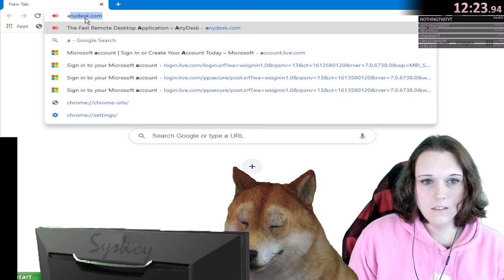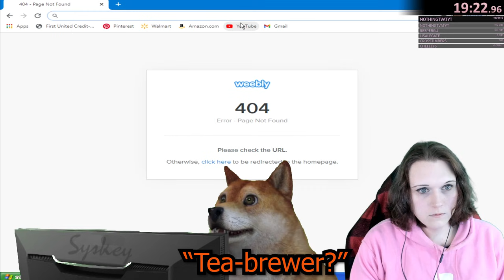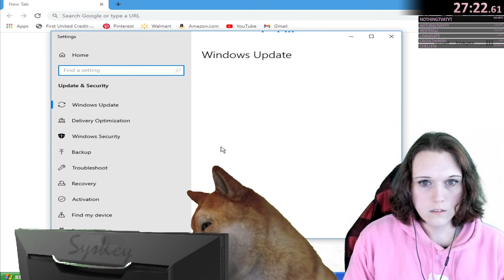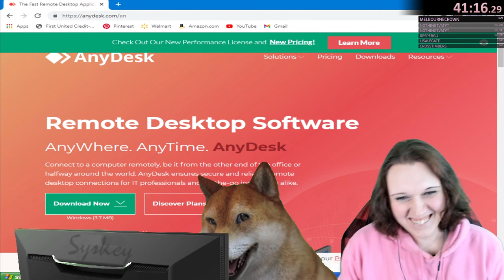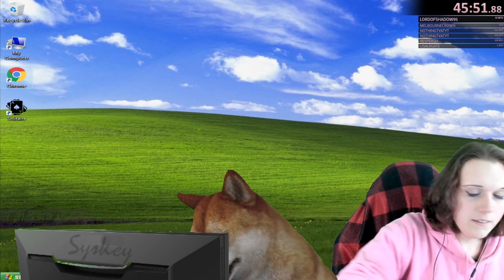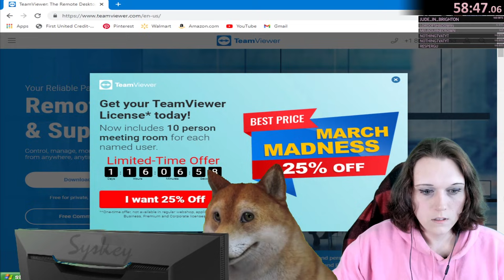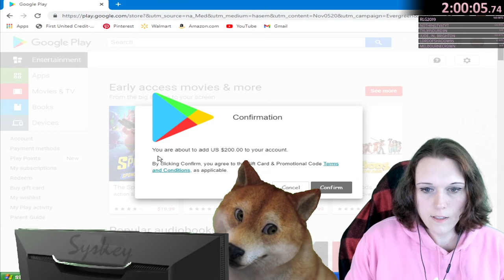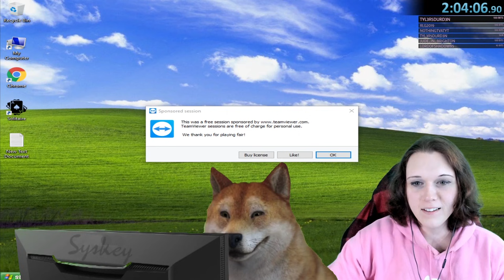Weird Shopping List for Call Center Scammer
This Scammer Wanted me to pick up some VERY Odd things...